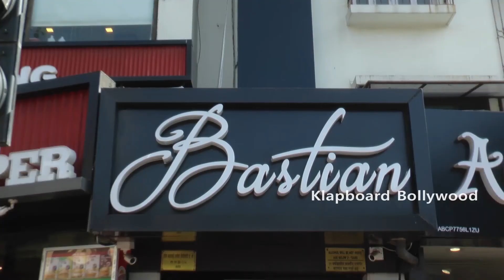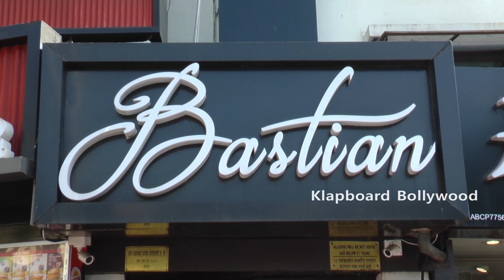Kangana Ranaut With Her Nephew Spotted At Bastian Restaurant For Lunch | Klapboard Bollywood